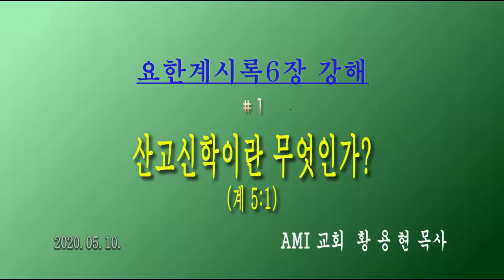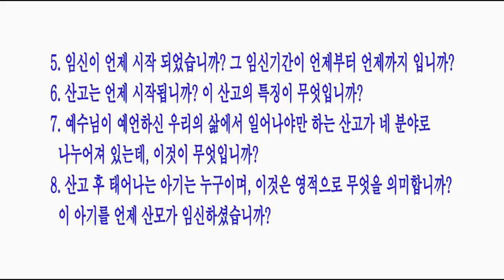산고신학이란 무엇인가(1강) [요한계시록 6장 Rev.6] / 황용현 목사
(경기고/ 서울대무역학과/ ROTC 3기/ 피츠버그주립대(학사)/ 피츠버그 MBA/ 시카고 트리니티 신학대학원 박사 / [여자의 후손] [크리스천 지도자론] [사복음서와 지상사명] [하나님의 신비]  등 30여권 저서/ 25개국 6천여 지도자 양육/ 서적 판매담당: 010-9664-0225)

Bitcoin : 3MTW849AkP2ftLeSK2teZHMmzLu7Z83s9U